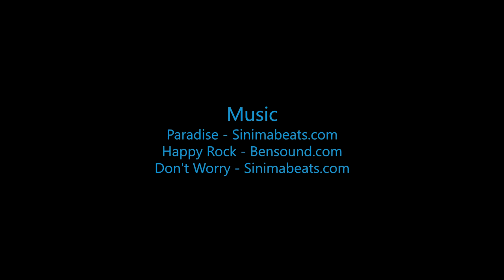Skydive B.I.G - Ana